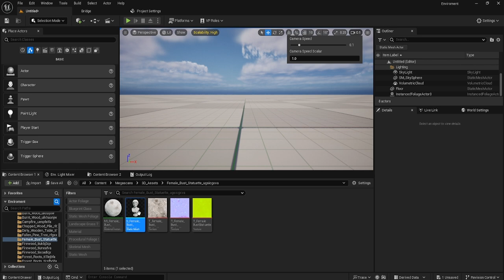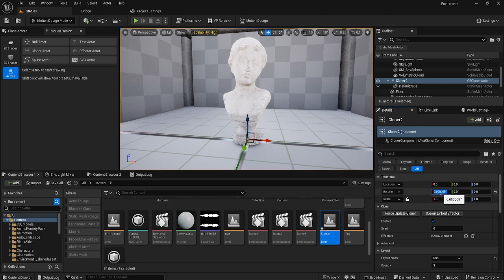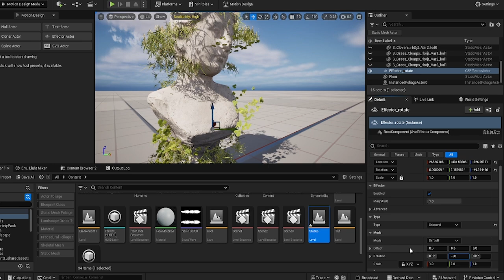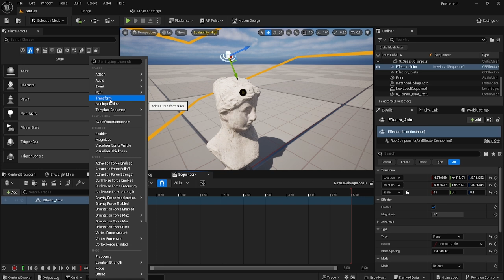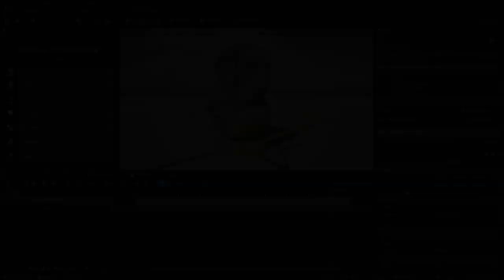Unreal Engine 5.4 Plant Growth Effect Tutorial In Under 4 Mins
In this tutorial I explain how to create this plant / foliage growth effect in unreal engine 5.4 on any object. Please let me know if you have any questions.